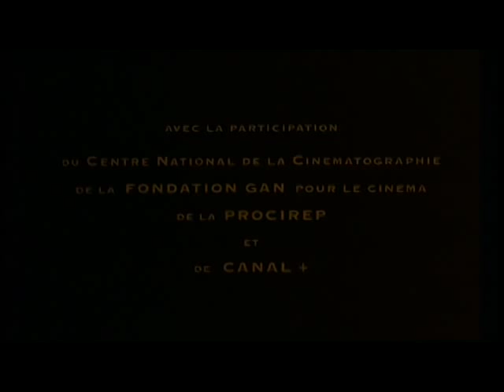Extrait des "Amoureux" de Catherine Corsini (début du film, chanson de Nathalie Richard)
Avec Nathalie Richard et Pascal Cervo.